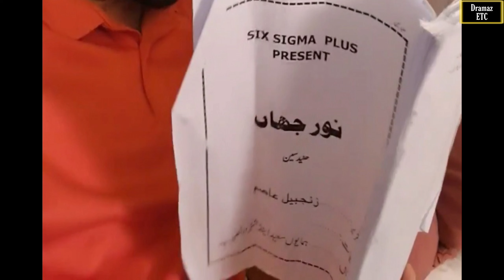Noor Jahan - Episode 01 | Kubra Khan | Noor Hassan | Zoya Nasir | Ali Rehman | News | Dramaz ETC